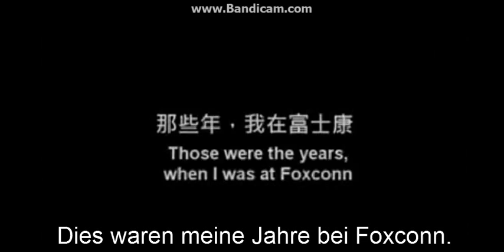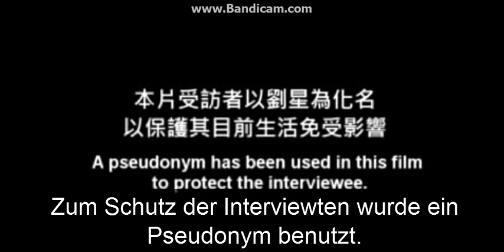MEINE JAHRE BEI FOXCONN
Liu Xing arbeitete 5 Jahre bei Foxconn in Shenzhen, Südchina, und stellte u.a. Teile für das Apple-iPhone her. Im Interview schildert sie die harten Arbeitsbedingungen und die systematische Vertuschung von Arbeitsunfällen beim derzeit größten Elektronikhersteller der Welt.

Der Film wurde von SACOM gedreht, einer NGO aus Hongkong, die sich für die Belange der Foxconn-Arbeiter_innen einsetzt.

Dieses Werk bzw. der Inhalt steht unter einer Creative Commons Lizenz und darf unter folgenden Bedingungen weiterverbreitet werden, siehe